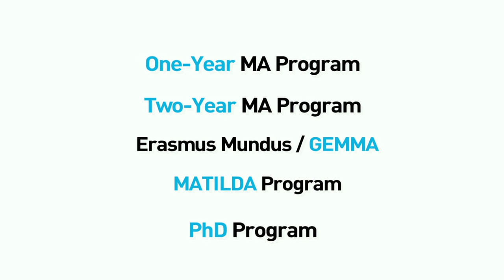Why Gender Studies at CEU?